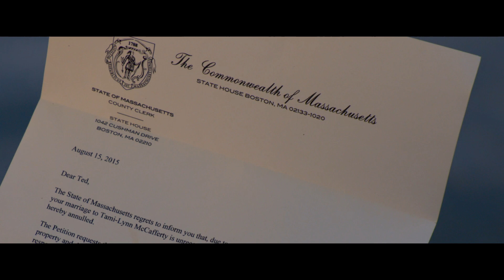TED 2 Offizieller Trailer 2 [HD]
- ab 25. Juni 2015 im Kino!

Das Warten hat ein Ende: Der coolste Bär der Filmgeschichte kehrt im Sommer 2015 nach seinem sensationellen Erfolg zurück auf die Kinoleinwände. Die herrlich derbe, politisch unkorrekte und irrsinnig komische Mischung aus Buddy Comedy und Party geht in die zweite Runde.

Ted wurde 2012 zu einer der erfolgreichsten Komödien aller Zeiten. In Deutschland erlebte der Film seine ganz eigene Erfolgsgeschichte, durch drei verschiedene Synchronversionen, davon eine im berlinerischen und eine im bayerischen Dialekt. Wie im ersten Teil übernimmt Multi-Talent Seth MacFarlane in „TED 2“ erneut Drehbuch und Regie.

In der Hauptrolle als John kehrt Mark Wahlberg zurück. Amanda Seyfried stößt als Johns neue Flamme zum Cast, in den Nebenrollen finden sich Hochkaräter wie Morgan Freeman, Liam Neeson und David Hasselhoff.